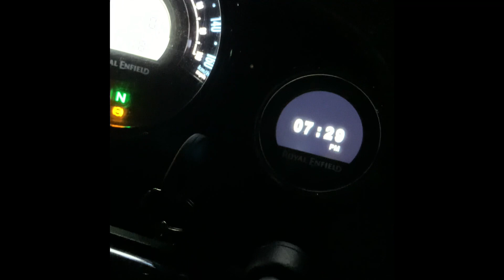Royal Enfield Meteor 350 impression Royal Enfield meteor in day and night view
Meteor day and night shots at evening.